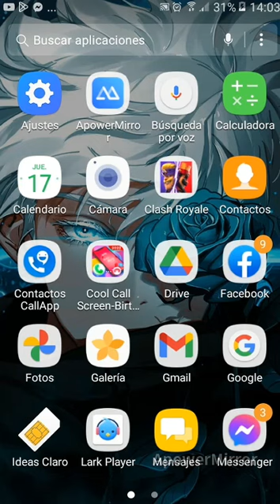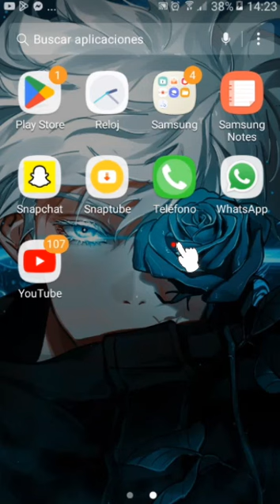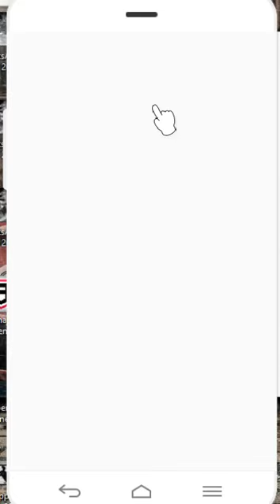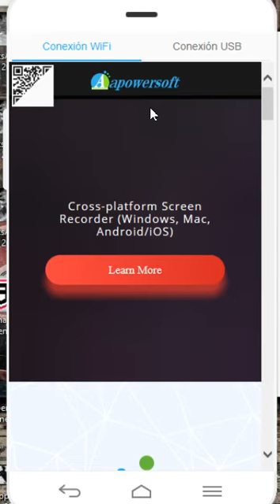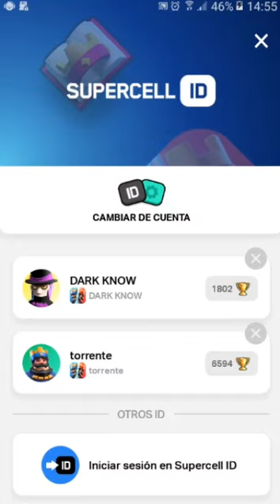Subiendo copas clash royale